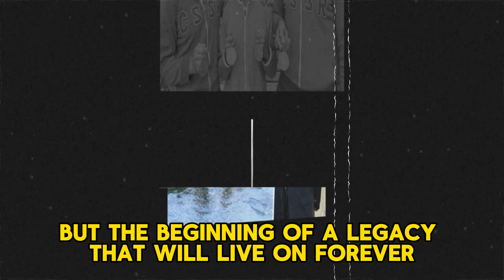8 BIG STARS WHO DIED TODAY ! April 1st, 2024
Title: 8 BIG STARS WHO DIED TODAY ! April 1st, 2024

🎥 About Today Video:
Chance Perdomo: Remembering the vibrant talent of Chance Perdomo, whose captivating performances in "Chilling Adventures of Sabrina" and beyond left an unforgettable mark. Despite his untimely passing in a tragic accident, his legacy as an actor and advocate for following one's passion lives on.
Pavel Svojanovský: Pavel Svojanovský's journey from a small town in the Protectorate of Bohemia and Moravia to international rowing success is a testament to dedication and brotherhood. With victories in European and Olympic competitions, Pavel's legacy as a remarkable athlete and mentor endures.
Nijolė Sadūnaitė: Nijolė Sadūnaitė's courageous defiance against Soviet oppression and dedication to Lithuania's freedom remain an inspiration. Her activism, marked by imprisonment and exile, culminated in historic rallies, earning her the Freedom Prize. Her legacy of resilience lives on in the fight for justice.
Tadeusz Kusy: Bishop Tadeusz Kusy's life of service and devotion to faith touched lives across borders. From missionary work in Africa to leadership in the Catholic Church, his motto "With you and for you, Jesus!" exemplified his commitment to others. His passing on Easter Sunday is a reminder of hope and faith.
Hilbram Dunar: Hilbram Dunar's voice resonated across Indonesian airwaves, inspiring listeners with his passion for broadcasting. His legacy of perseverance and motivation, despite battling cancer, continues to inspire others to live with purpose and speak with passion.
Barbara Rush: Barbara Rush's talent graced both the silver screen and television, leaving an enduring mark on the entertainment industry. From award-winning performances in films like "It Came from Outer Space" to memorable roles in TV shows, her legacy as a versatile actress lives on.
Casey Benjamin: Casey Benjamin's innovative contributions to contemporary jazz and R&B enriched the music world. As a saxophonist, vocoderist, and collaborator with renowned artists, his legacy of blending genres and inspiring others endures despite his untimely passing.
Barbara Baldavin: Barbara Baldavin's memorable roles in "Star Trek" and contributions to casting shaped television history. Her personal and professional partnerships exemplified her dedication to the craft. Though she has left us, her legacy as a talented actress and casting director lives on.

🕯️ If you have a favorite celebrity you'd like us to remember, please share in the comments below.